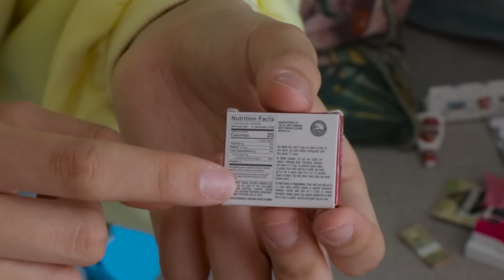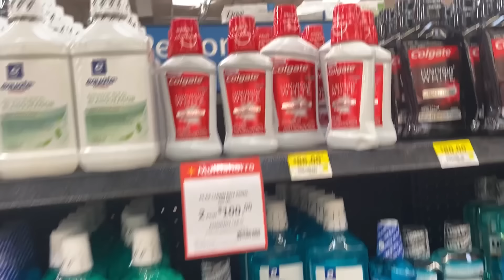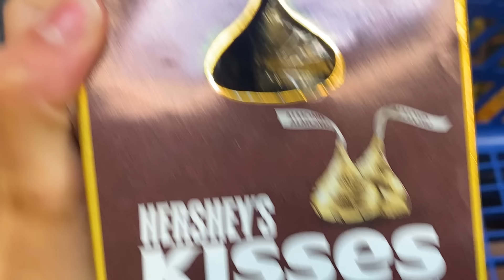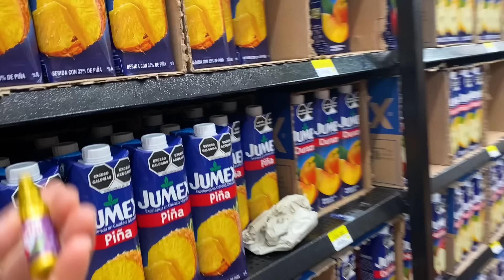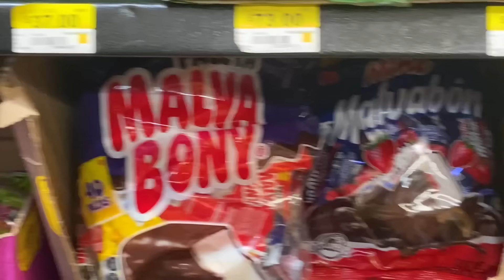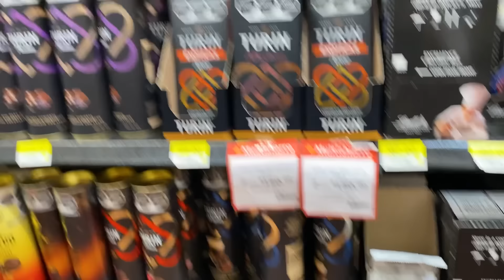COMPRAS MINIATURAS VS REALES ¿LAS ENCONTRAMOS?| AnaNANA TOYS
Es hora de un CHALLENGE ninguna va a querer perder.

PARA ENVÍO DE PAQUETES Y REGALOS:
BUSCAR LA DIRECCIÓN EN LA PESTAÑA DE *ACERCA DE* EN EL CANAL